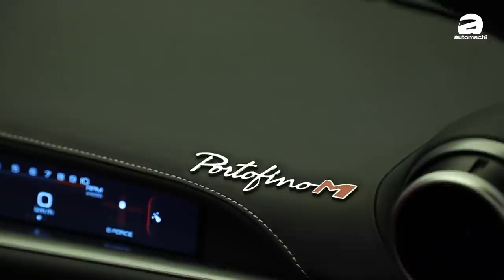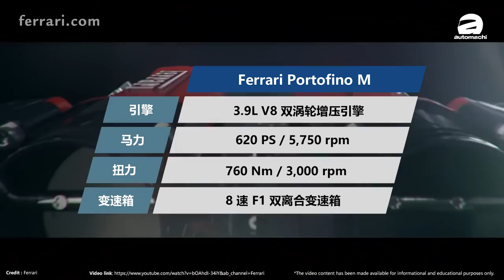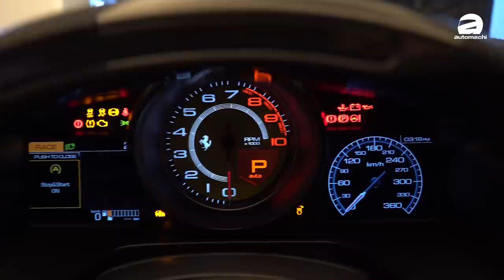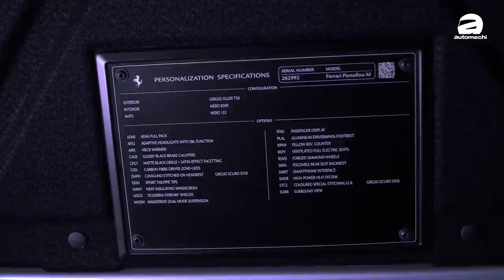Ferrari Portofino M ，不到 RM 1百万的 Baby Ferrari ！（新车介绍）｜automachi.com 马来西亚试车频道（中文字幕）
近几年来 Ferrari 旗下车型开始多元化，我们看到多了Hybrid技术的SF90，然后还有风格与定位截然不同的 Roma，还有就是设计风格开始比较不一样的 F8 ，等等。这样的新尝试在这个改变很快的年头何尝不是好事，但换个角度，也可能会让人觉得这些新 Ferrari 已经失去了原有的风味。

但不要紧，觉得 Roma 不够Ferrari的朋友们，今天 Ferrari Malaysia 带来的这款新车它就依然有那个感觉 — 刚刚经过进化，几乎被遗忘的另外一台 Baby Ferrari，Ferrari Portofino M ！现在就让小苠为大家介绍这款造型优美的跃马 GT 敞篷跑车到底有什么特别！